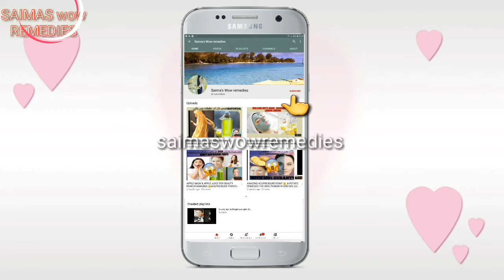SECRET OF LOOK YOUNGER . TRAGACANTH GUM DAILY ROUTINE FACE MASK / ANTI AGING /CLEAR SKIN .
assalamualikum viewers this video is about  tragacanth gum face MASK...

Tragacanth is used both for diarrhea and constipation. It is also an ingredient in toothpastes, hand lotions, denture adhesives, and vaginal creams and jellies. In foods, tragacanth is important for stabilizing and thickening ingredients in salad dressings, foods, and beverages.

This sap has anti-aging properties, which is beneficial for your skin as it delays the development of wrinkles and fine lines.It can not only delay the anti-aging process but also clear up your skin from inside. This gum is a part of herbal treatment for women who have small breast and wish to increase its size.

Gum tragacanth is used in medicinal oil emulsions, such as cod liver oil. As an emulsifier, it facilitates the absorption of poorly soluble substances, such as steroid glycosides and fat-soluble vitamins. It is also used in various types of elixirs and syrups where low calorie intake is required.

Aloe Vera Benefits for Face and Skin!

1 Helps soothe sunburn. Aloe Vera gel has cooling properties and is anti-inflammatory. ...

2 Helps to moisturize the skin. ...

3 Boosts healing of wounds. ...

4 Fights skin-aging. ...

5 Reduces infection and acne. ...

6 Lightens blemishes on the face. ...

Aloe Vera for hair and scalp.

Moisturizes Skin. If your skin needs a boost of moisture, you can try using a yogurt face mask to rejuvenate your skin. ...

Reduces Wrinkles And Fine Lines. ...

Fights Acne. ...

Fades Blemishes And Pigmentation. ...

Reduces Dark Circles. ...

Treats Skin Infections. ...

Soothes Sunburns.

Glycerin is great for the skin because it acts as a humectant, which is a substance that allows the skin to retain moisture. It can increase skin hydration, relieve dryness, and refresh the skin's surface. It's also an emollient, which means it can soften skin.